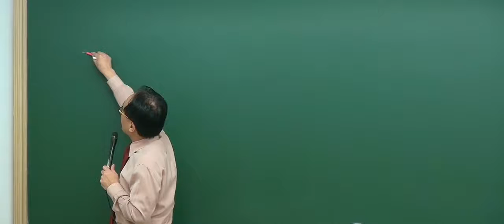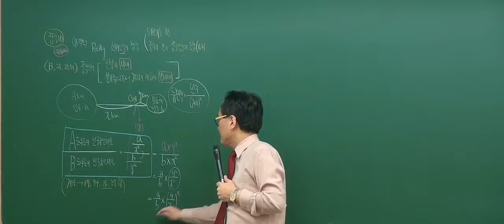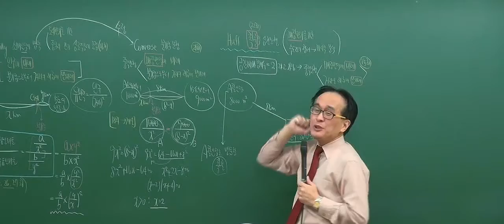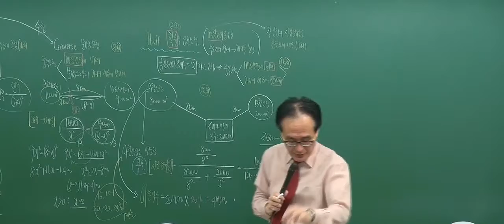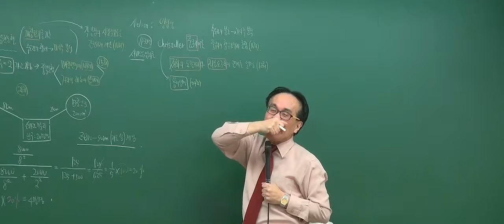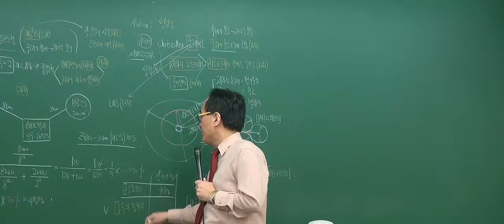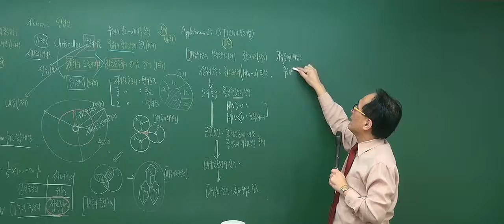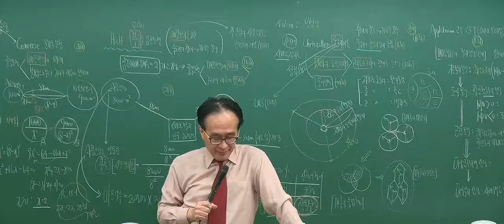[2017기본_3회2강] 공인중개사 강의_부동산학개론(한동균)_ 소매인력의법칙 (P.170)